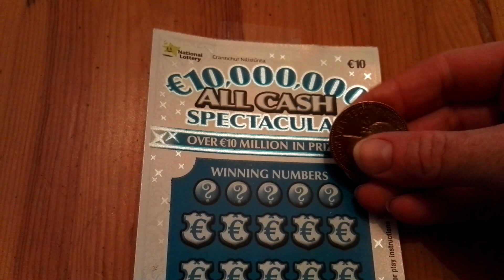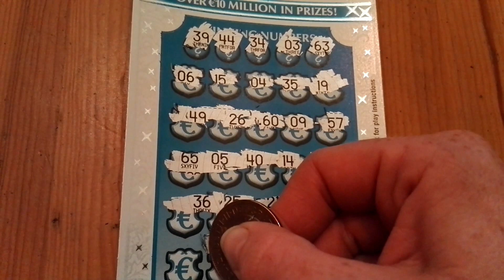€10 All Cash Extravaganza ticket -#217